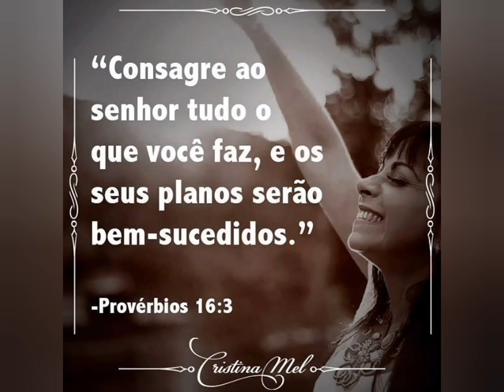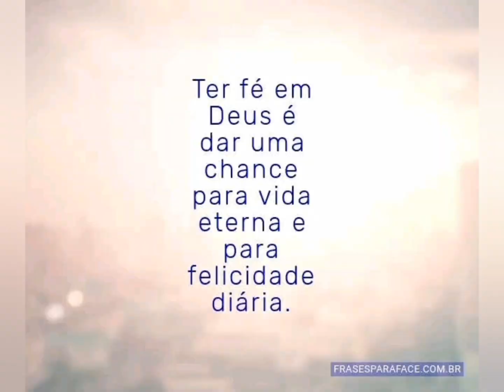MENSAGENS BÍBLICAS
Mensagens bíblicas com música suave